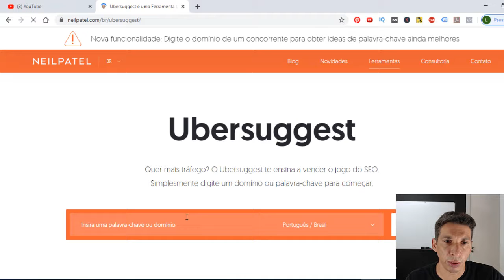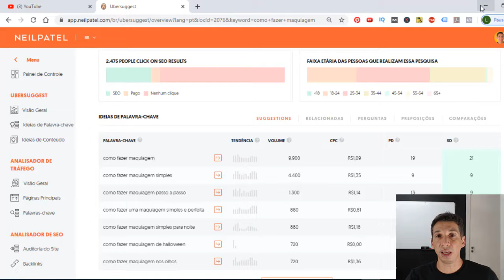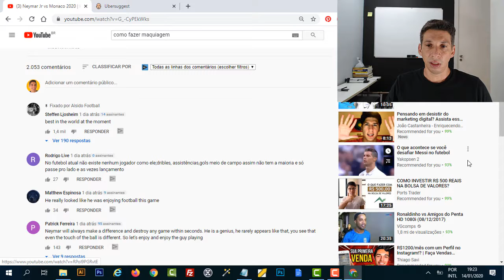Canal No Youtube: Como Criar Canal no Youtube e Monetizar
✔️ Método para quem precisa de Resultados IMEDIATAMENTE!

✔️SEO Para YouTube: Como colocar seu vídeo na primeira pagina do Youtube (Dicas de SEO)

 ✔️ Método GARANTIDO para criar um negócio de sucesso na internet.

Se você quer saber Como Criar um Canal de sucesso no Youtube e monetizar (ganhar dinheiro) esse vídeo vai te ajudar com as dicas para você criar um canal no Youtube em 2020 e seguir um modelo para conseguir mais visualizações e mais inscritos.

São dicas poderosas para agregar mais valor ao seu canal no Youtube e atrair mais espectadores.

ASSUNTOS RELACIONADOS:
- criar canal no youtube,
- criar canal no youtube 2020,
- criar canal no youtube e ganhar dinheiro,
- criar canal no youtube e monetizar,
- criar um canal no youtube,
- como criar um canal de sucesso no youtube,
- canal no youtube,
- como criar canal no youtube,
- como fazer canal no youtube,
- canal com mais inscritos no youtube,
- como monetizar canal no youtube,